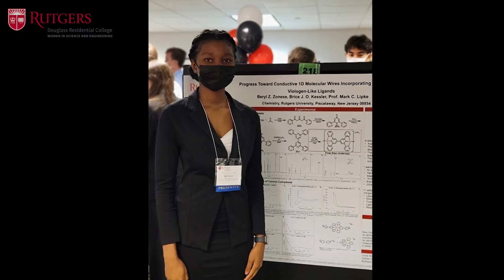Meet Douglass Science student, Beryl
“Grow the Bond” with the Bunting-Cobb Sciences LLC. Up to 60 first-year students intending to major in the sciences have the opportunity to participate in this vibrant community for women in STEM. This community is on the Douglass Campus. Watch Video!